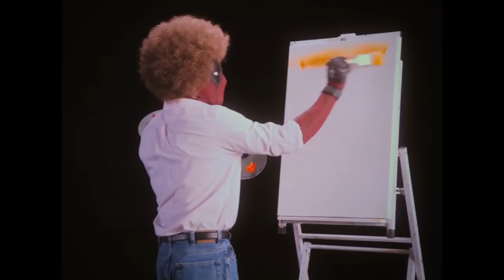5 Reasons Deadpool 2 Will Be Awesome!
Deadpool is one of my most anticipated movies of the Summer! Here are five reasons I think it will be awesome!

Purchase the Original Spider-Man Trilogy on Blu-Ray for Under $20

3 Reasons Deadpool 2 Could Suck!

Produced by
Simon Kinberg
Ryan Reynolds
Lauren Shuler Donner

Written by
Rhett Reese
Paul Wernick
Ryan Reynolds

Based on  Deadpool
by Rob Liefeld / Fabian Nicieza

Starring
Ryan Reynolds - Wade Wilson
Josh Brolin - Cable
Morena Baccarin
Julian Dennison
Zazie Beetz
T.J. Miller
Brianna Hildebrand
Jack Kesy
Stefan Kapičić

Cinematography Jonathan Sela
Edited by
Craig Alpert
Elísabet Ronaldsdóttir

Production company
Marvel Entertainment
The Donners' Company
Genre Films

Marvel Comics

As always there are X-Men in this trailer!

Username: SeanChandler